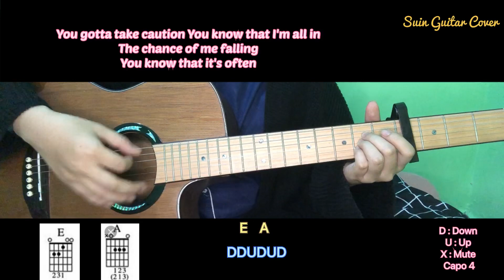BLACKPINK ROSÉ - ‘Wildfire’ Easy Guitar Tutorial | Lyrics + Chords + Strumming | Suin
Capo 4